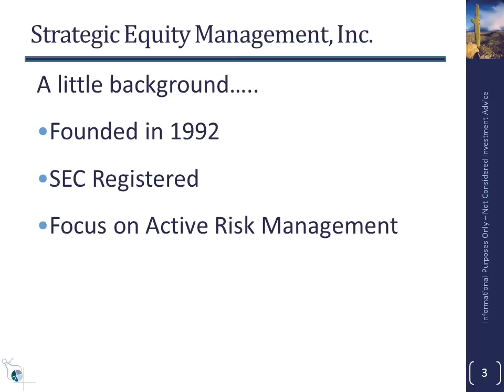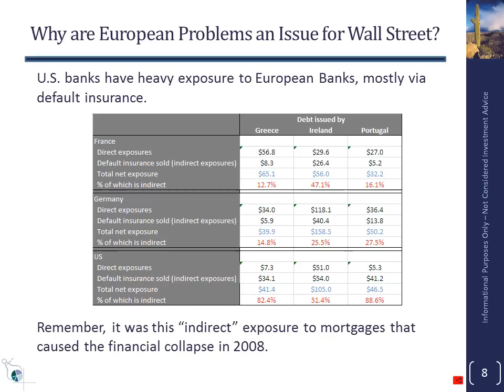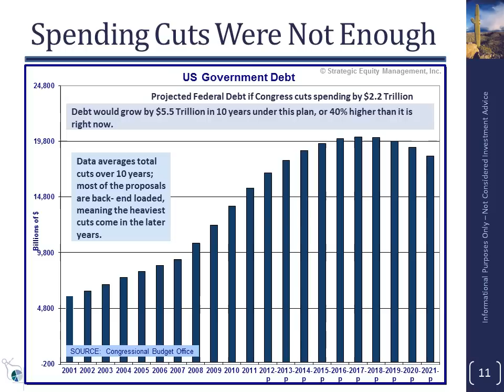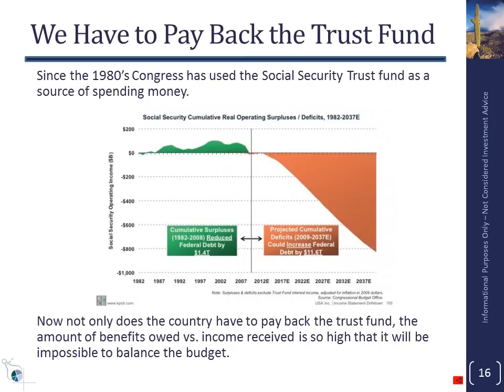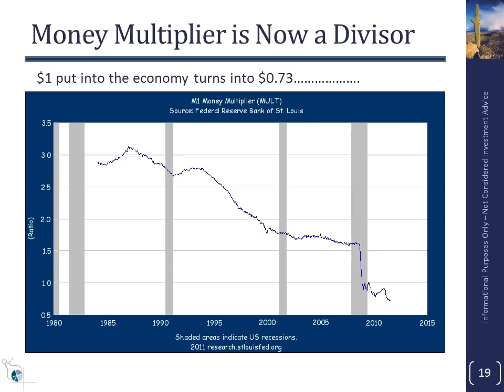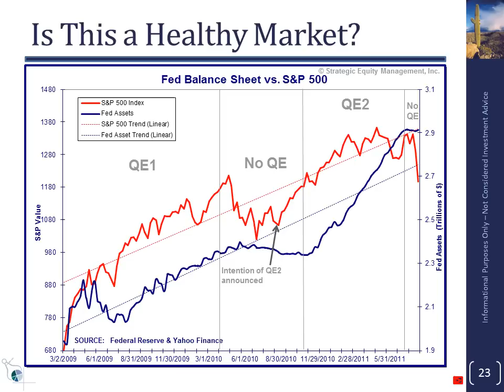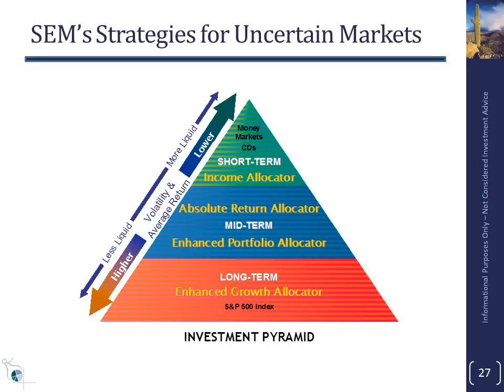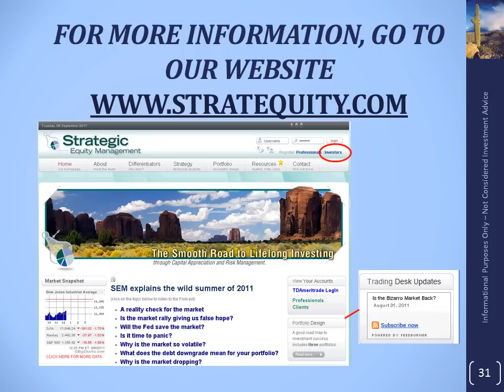What is happening in the economy? September 26, 2011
Strategic Equity Management's Sr. Portfolio Manager, Jeff Hybiak answers the question -- what is going on with the economy and the stock market, and what does it mean for my portfolio?